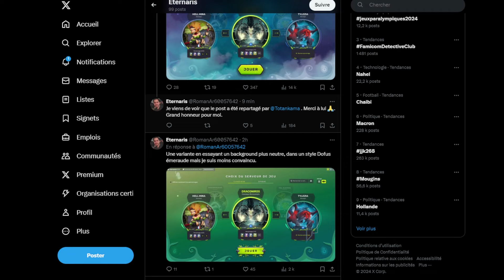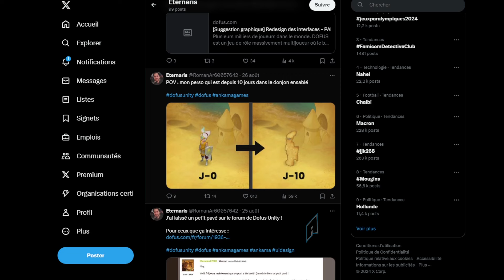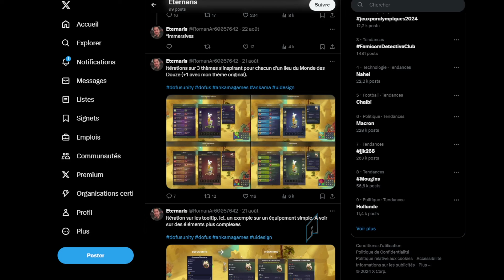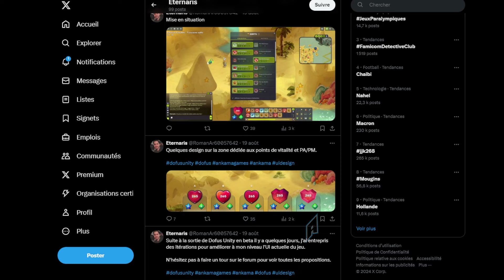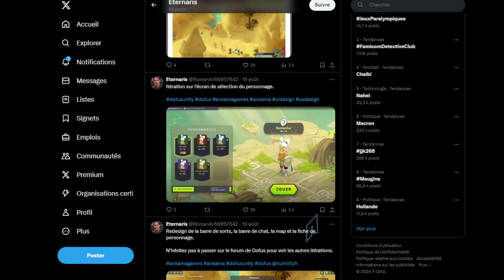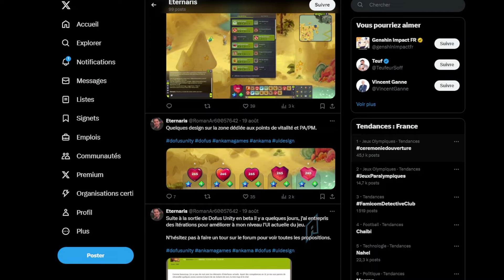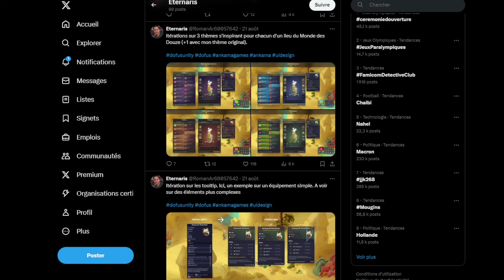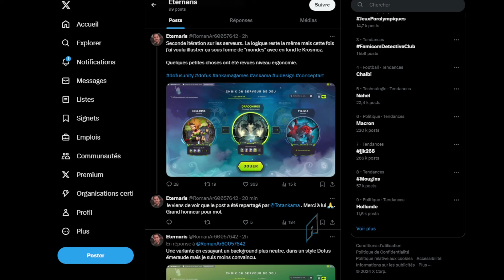voici l'INTERFACE Finale sur Dofus Unity (Gros Changement)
Tout ce qui change sur Dofus Unity pour sa sortie en décembre, on retrouvera tout ca bientôt en jeu.

Sommaire :
0:00 - Intro
0:30 - Tout se qui change sur Dofus Unity
9:30 - Outro